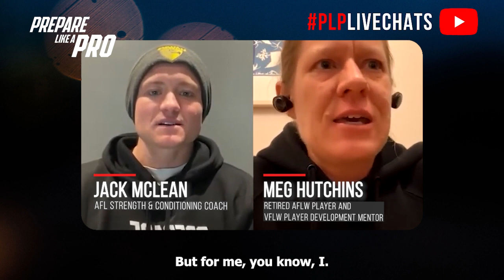#249 - Meg Hutchins, Retired AFLW Player | VFLW Player Development Mentor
In 2016, Meg was drafted by Collingwood in the AFLW fulfilling her childhood dream. She made her debut in round 1, 2017, in the inaugural match at IKON Park against Carlton. Meg announced her retirement as an AFLW player in 2018, but she continued to play the game with Hawthorn. Since her time at the Hawks Meg has won a Premiership in 2018 & recently played her 250th game of football! She is also a private football coach and co-owner of Body Fit Ocean Grove.

Highlights from the episode:

00:00 How AFLW began and Meg's involvement in setting up the Collingwood list and operations
01:04 What she learned working as a coach and Bodyfit owner
02:09 Meg's mentors along her journey
03:11 Her advice on how to prepare for AFL football
04:11 Plans for post-footy career and what she's looking forward to

Meg Hutchins played for the Deacon Devils before joining Collingwood in the AFLW. An exhibition series of women's football started in 2013, involving Melbourne and the Western Bulldogs. Meg Hutchins had the opportunity to play on prestigious AFL grounds during the exhibition series. She learned the importance of asking for help and delegating tasks while running her business, Body Fit, and playing football. Lou Watton, Meg's teammate, and friend, influenced her with high standards and work ethic. Several coaches also had an impact on her career.